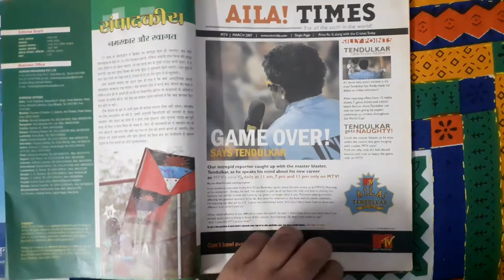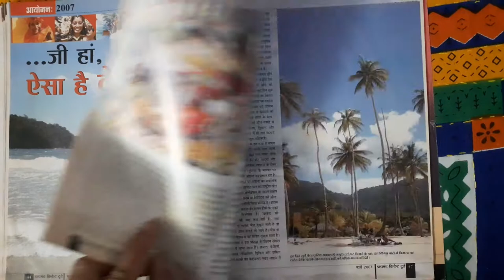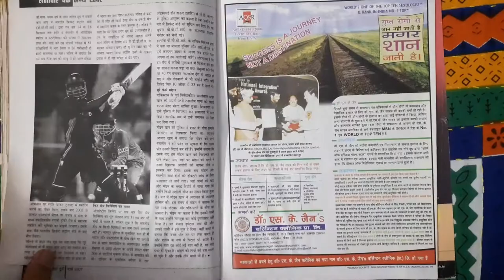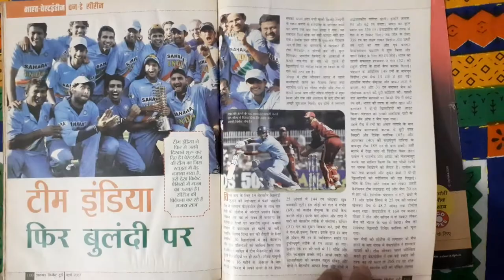Cricket Today magazine march 2007 edition